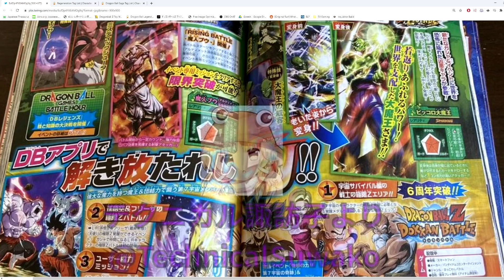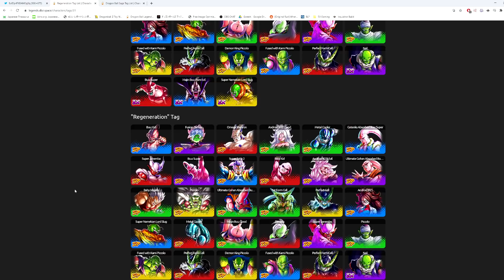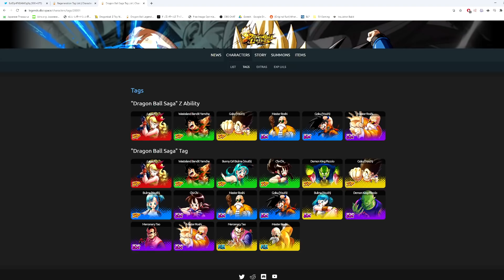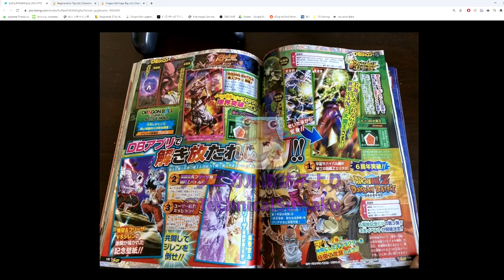V-JUMP LEAKS! LR GOKU & FRIEZA EZA AND TRANSFORMING DEMON KING PICCOLO COMING TO LEGENDS!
Huge shoutout to Kamogawa for creating the thumbnail for this video.

Huge thanks to Kuwa for creating the side art